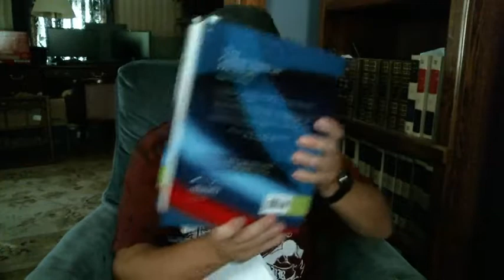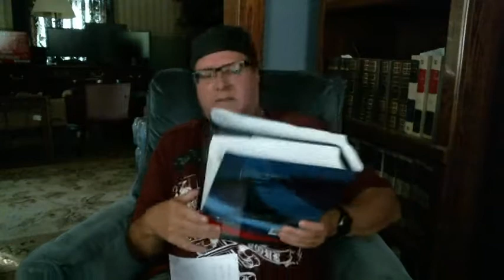The Fruit Of Our Lips - The Book Of Remembrance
What Comes Out Of Our Mouths Will Determine What We Experience in Life... Learn what the bible says about fait, hearing and seeing to manifest heaven on earth.